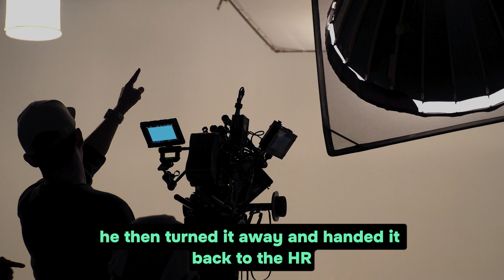🤣 BEST JOKE OF THE DAY! So there was this rich man and he was throwing a party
BEST JOKE OF THE DAY! - So there was this rich man and he was throwing a party  | Daily Jokes

TIMESTPAMPS:

00:03 The director of HR stood up and said,
00:38  So there was this rich man